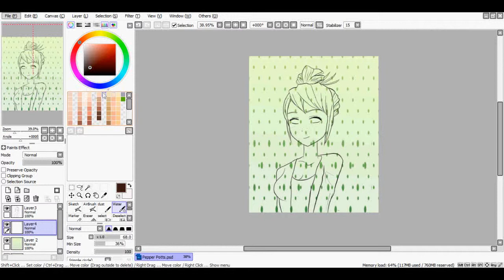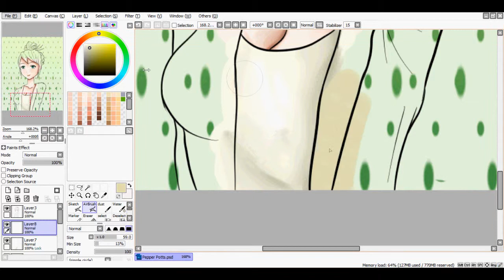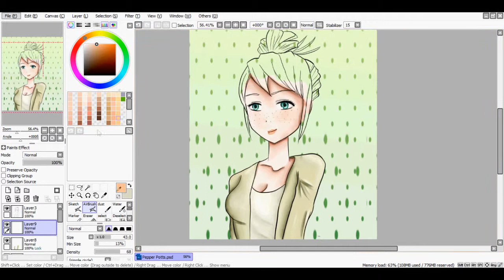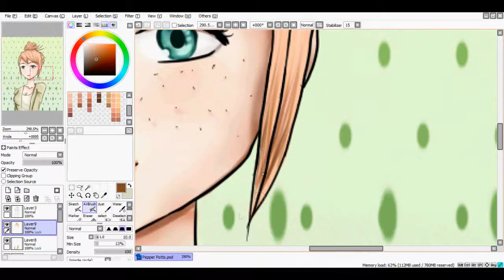Pepper Potts Speedpaint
This weeks video is a speedpaint of Marvel's Virgina Pepper Potts.

Colored in SAI paint, background done in Photoshop CS5